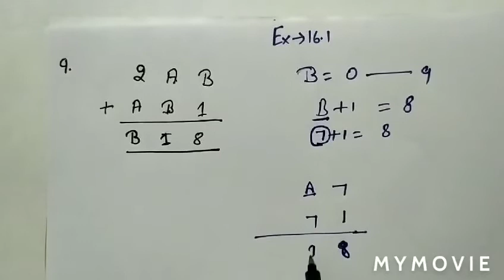exercise 16.1 class 8 question 9,10 // class 8 chapter 16 exercise 16.1 question 9,10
Important for CBSE HBSE UP BOARD HP BOARD KVS NVS and OTHER STATES Board